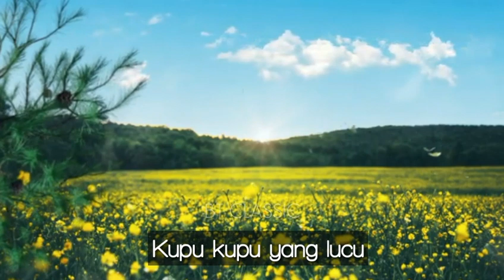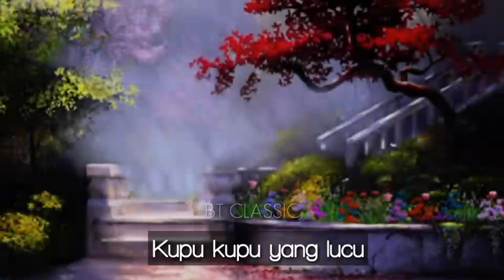KUPU KUPU || Lirik Lagu Kupu Kupu Yang Lucu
lirik lagu kupu kupu yang lucu ciptaan Ibu Sud